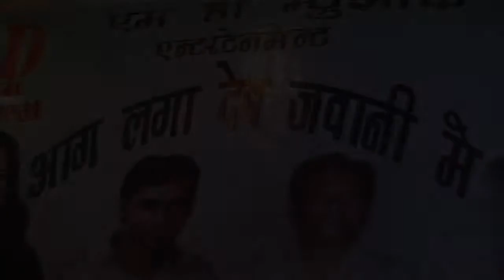Interview Super Hit Album Aag Laga Deb Javani Me Part 02 || Full Interview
Album Name-Aag Laga Deb Jawani Main
Produced- Mamta Devi
Singer-Kumar Sanu,Khushbu Jain
Copyright :-M D Music